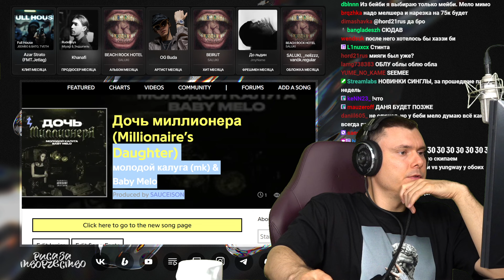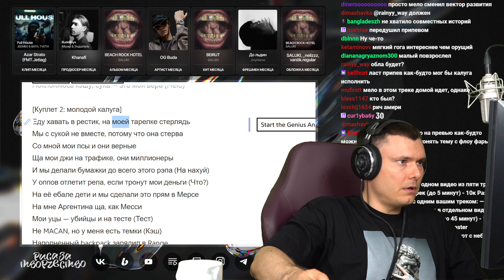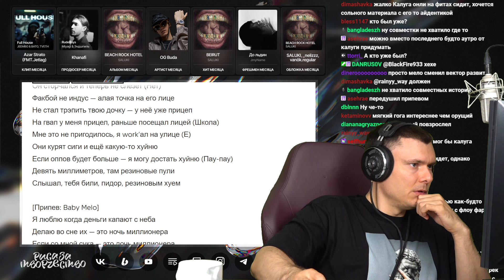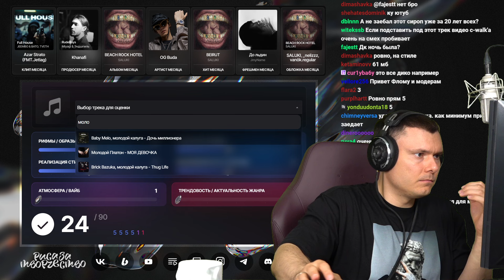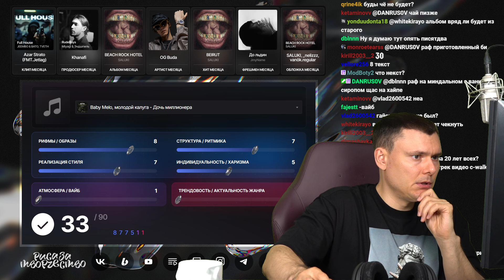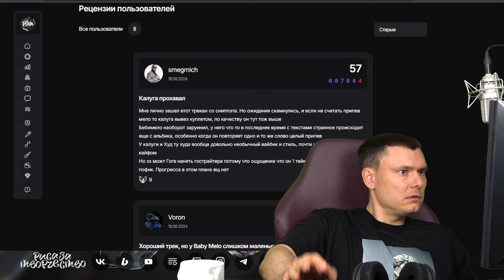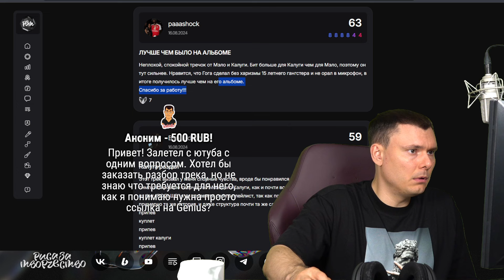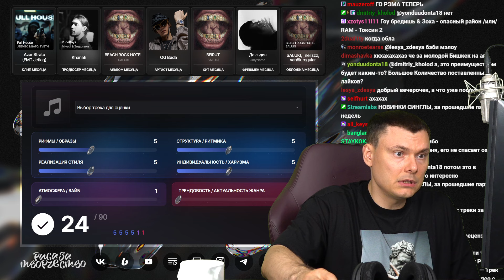молодой калуга, Baby Melo - Дочь миллионера | Реакция и разбор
Разбор трека молодой калуга, Baby Melo - Дочь миллионера от "Риса за Творчество" (Реакция)